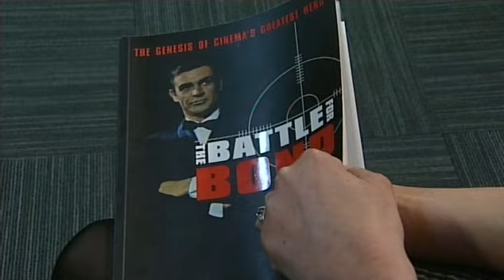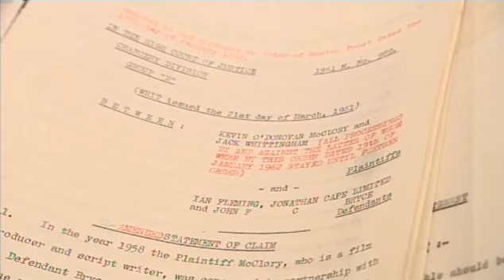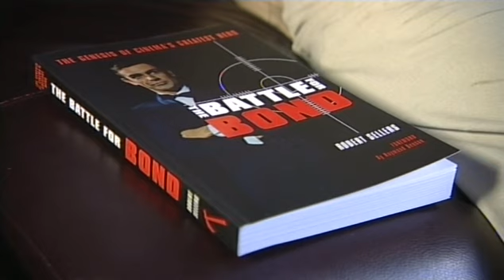The Battle For Bond - Sylvan Whittingham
BBC Look North news item re the attempt to squash the Robert Sellers Landmark book "The Battle for Bond" by the Ian Fleming Will Trust.  New edition with full text due out in May.